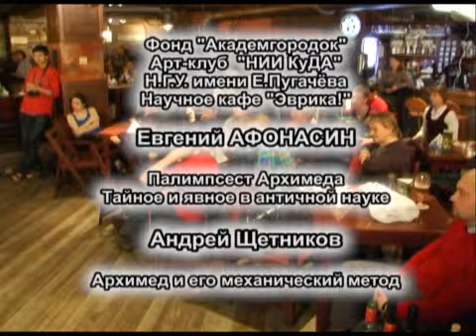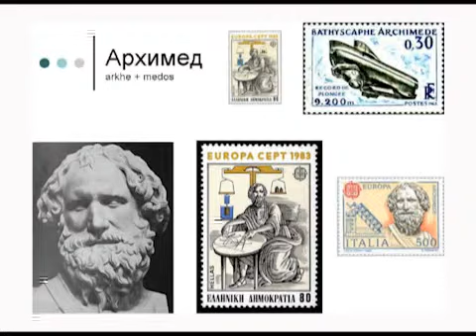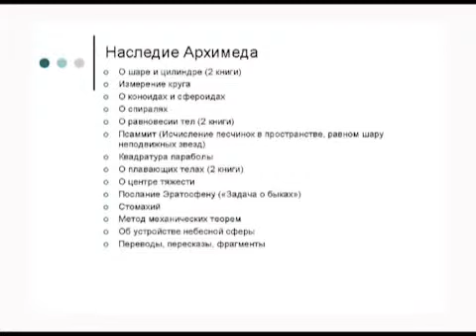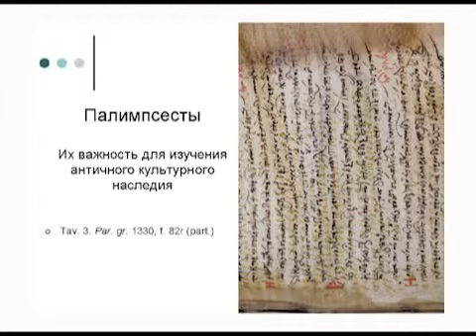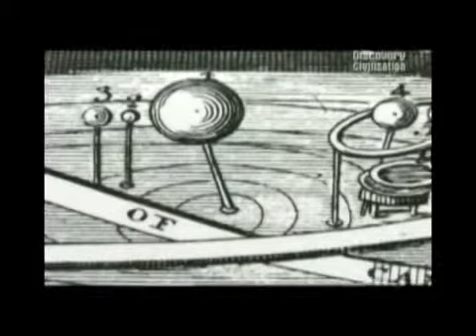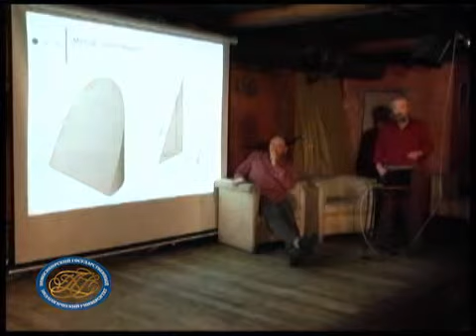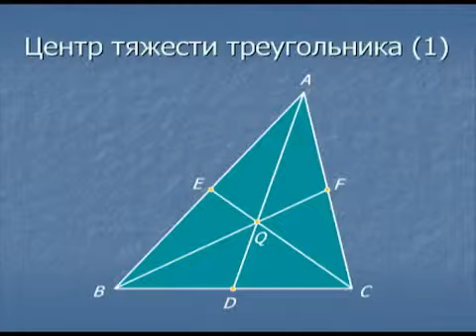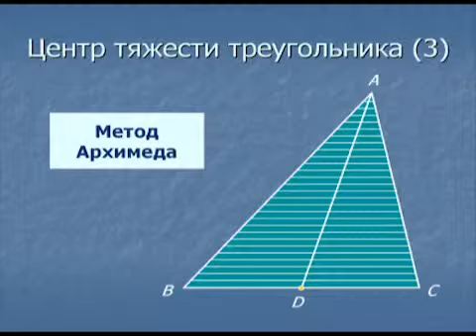Палимпсест Архимеда. Е.Афонасин, А.Щетников @ Эврика!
Архимед был одержим наукой. Будучи увлечен решением задачи, он, по словам Плутарха, забывал о пище, совершенно не заботился о себе. Не мудрено, что он сделал открытия в математике, механике, астрономии, опередившие время. Но всё ли мы знаем о величайшем гении человечества? И как исследуется его наследие? Вместе с нашими экспертами мы будем говорить о новых методах изучения научного наследия вдохновителя нашего проекта, воскликнувшего когда-то «Эврика!», а также о других замечательных открытиях в области антиковедения, потрясших эту науку в течение последних лет. Запись 21 марта 2011 г.

Евгений Афонасин, стажер-исследователь НИИ КуДА, профессор НГУ, в.н.с. Института философии и права СО РАН, главный редактор журнала «Философское антиковедение и классическая традиция» и руководитель международного проекта "TEXNH", автор многочисленных переводов древних авторов, книг и статей по истории античной науки и культуры. Увлечения -- яхтинг, горы и трубочный табак.

Андрей Щетников, руководитель образовательного проекта «Школа Пифагора», специалист в области теоретической и прикладной эпистемологии, истории точных наук, автор переводов античных математических трактатов и поэтической классики XX века. Увлечения -- блокфлейта, спортивное ориентирование. Подробнее см.

Зачетный вопрос. Назовите пять или более знаменитых палимпсестов.